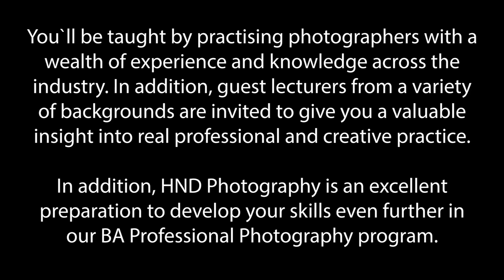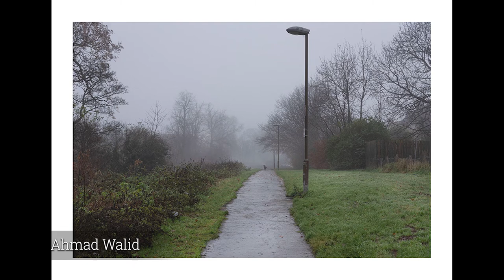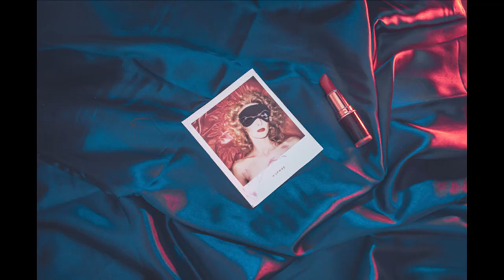EC Glow - HND2 Photography